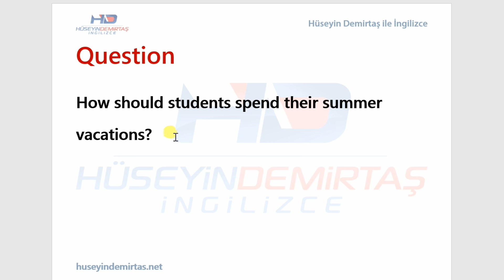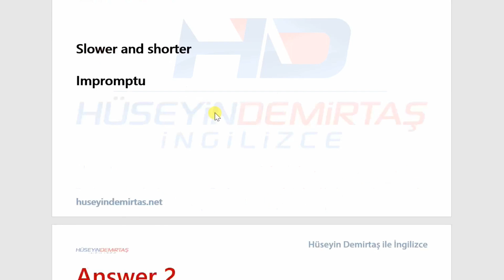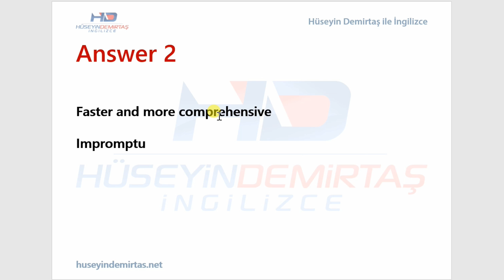30. Gün - Summer Vacation - 41 Gün Speaking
41 Gün Speaking serisinin 30. dersinde yaz tatili konusunu ele alıyoruz.